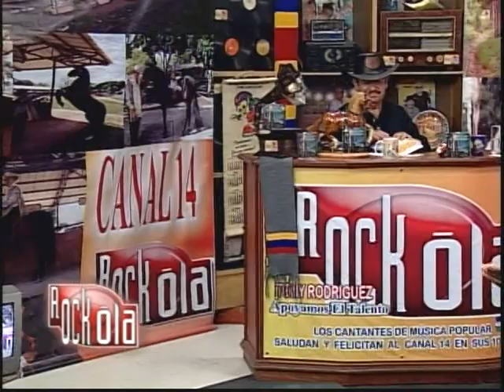ME VOY A VER A MI MADRE- JORGE LUIS HORTUA EN VIVO. LA ROCKOLA CON TONY RODRIGUEZ.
LA MUSICA ES INMORTAL Y JORGE LUIS HORTUA ESTA CON NOSOTROS.

SOCIO SAYCO-ACINPRO.

2022